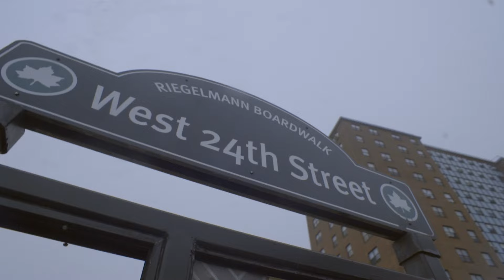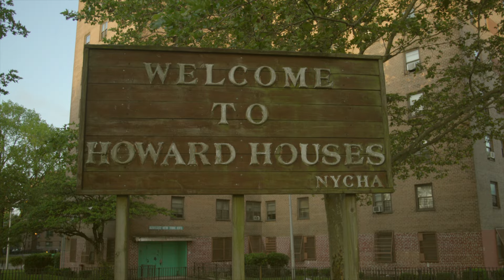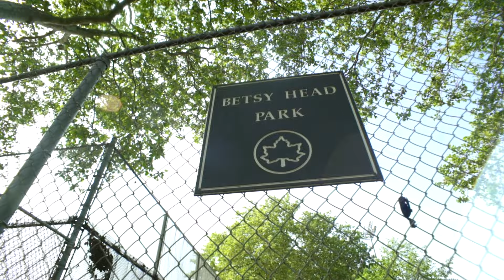Masta Ace - "Story Of Me" Feat. Pearl Gates, Denez Prigent (Official Music Video)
New single off Masta Ace's New Album "The Falling Season"
Produced by Kic Beats